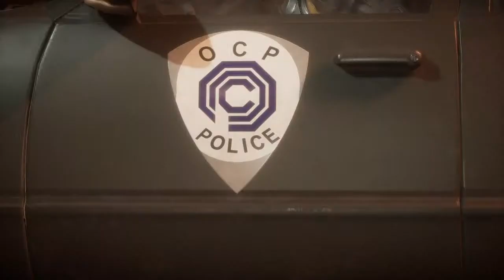NED´S Gaming Squad Playing Mortal Kombat